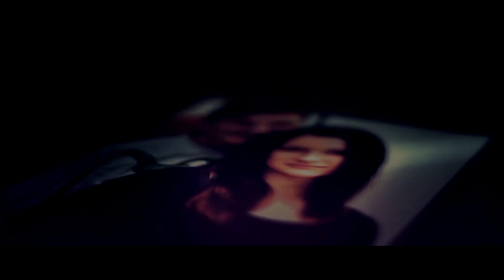Jula "Za Każdym razem" (Teaser klipu)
Oficjalny profil artystki Przed Wami zapowiedź pierwszego teledysku Juli. Klip zrealizowano do nowej wersji utworu "Za każdym razem". Premiera wideoklipu odbędzie się 23 stycznia na

Za realizację wideoklipu odpowiada agencja fametone oraz ekipa filmowa studio35. Autorem muzyki jest Adi Owsianik.